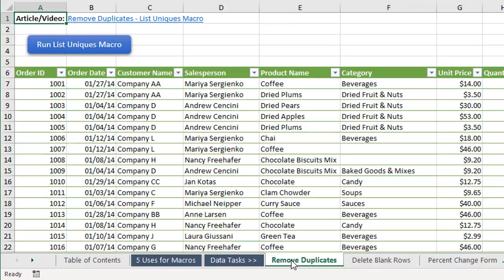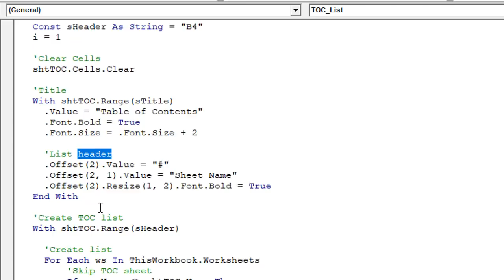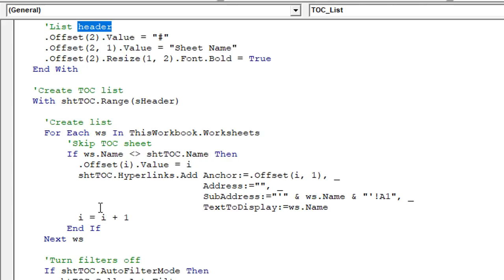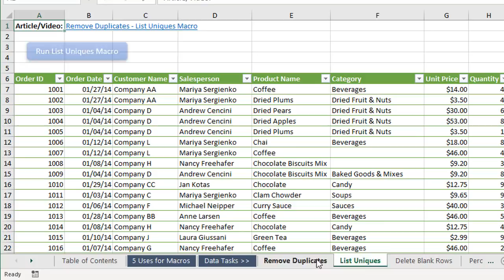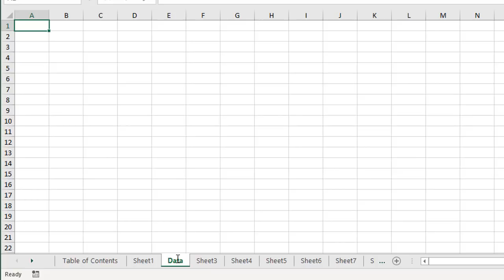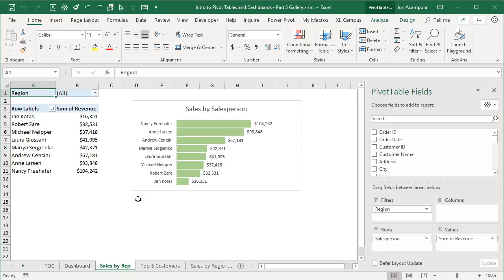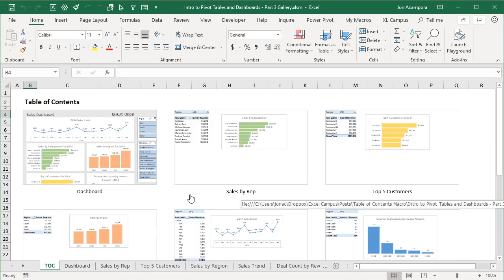The Best Excel Table Of Contents That Automatically Updates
In this video I explain how to create a table of contents that automatically updates or refreshes when changes are made to the sheets in the workbook.

This is great if you add, delete, or change names of sheets, and want to automatically reflect those changes in your table of contents sheet.  It keeps the table of contents always up to date and accurate.

This technique uses a VBA macro and the Worksheet_Activate event to perform the automatic refresh.  The macro that creates the table of contents is called every time the TOC sheet is selected by the user, and it recreates the sheet list with hyperlinks to each sheet.

The table of contents macro I use includes page numbers (tab numbers) and enables the filters at the top of the list so the user can sort and search long lists.  The table of contents macro is included in the download file.

You can also use your own TOC macro if you'd like.  Just copy it into the sheet module and call it from the Worksheet_Activate event.

00:00 Introduction
00:13 Create Automatic Updates to Your Table of Contents in Excel
00:59 Adding a Macro to Create the Table of Contents
03:22 Use it in Your Own Workbooks